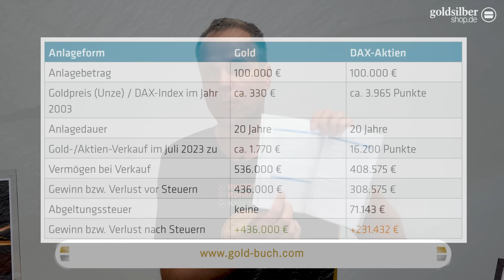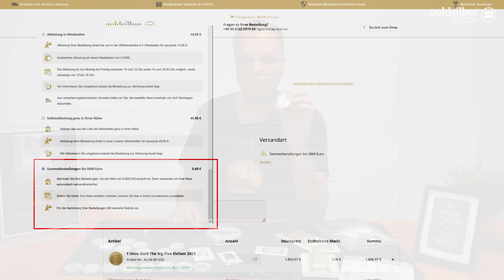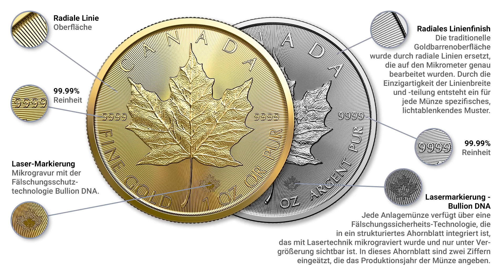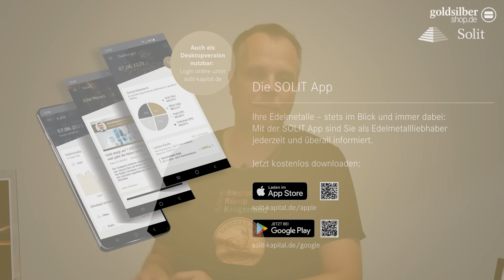Monatliche Rente dank Gold: So geht es!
Sie möchten eine gesicherte, monatliche Rente? Als Alternative zu Riester und Rürup zeigt Ihnen Tim Schieferstein in diesem Video die Möglichkeit einer Rente dank Gold und Silber. Dabei erklärt er, wie Sie eine goldgedeckte Alternsvorsorge aufbauen können und welche Optionen Sie dabei zur Verfügung haben.

Der große Vorteil für Sie: Volle Flexibilität beim Ansparen und bei der Planung!

00:00 Intro – um was geht es heute?
00:25 Ist Gold mehr als nur eine Kapitalanlage?
02:12 Renten und Lebensversicherung
04:15 Welche Möglichkeiten gibt es mit Gold und Silber?
06:40 Richtig ansparen – welche Möglichkeiten Sie dazu haben
11:43 Kleiner Tipp von Tim: Welche Barren und Münzen Sie kaufen sollten!
12:49 Wichtiger Hinweis zu Stückelungen
13:40 Einfach und unkompliziert: Das SOLIT Edelmetalldepot
16:55 Wir beraten Sie sehr gerne persönlich!
17:55 Volle Flexibilität mit Gold und Silber

🎬 Videotipp:
Glänzende Altersvorsorge mit Gold und Silber:

Alternativ finden Sie hier auch den direkten Weg zu unserem Angebot an Silbermünzen und -barren:

📖 Tims Buch "Gold & Silber für Einsteiger" bekommen Sie auf der Seite

Bleiben Sie auf dem Laufenden mit unserem Newsletter und verpassen Sie keine Neuigkeiten zu Gold- und natürlich auch Silberprodukten: JETZT zum GoldSilberShop.de-Newsletter anmelden!